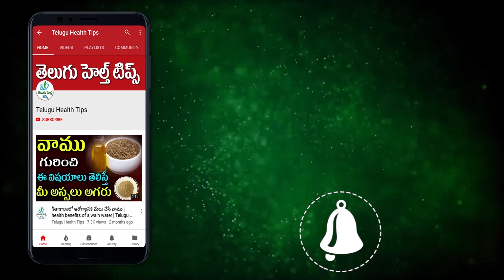ఈ ఒక్క చిట్కా పాటిస్తే మీ మొఖం తెల్లగా మారాల్సిందే | Telugu Health Tips